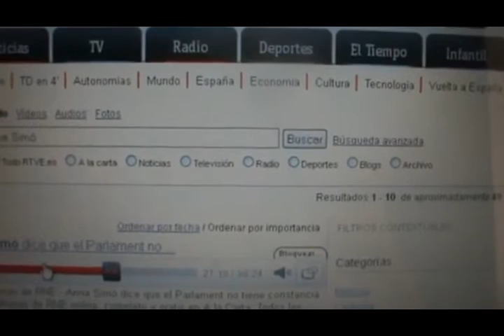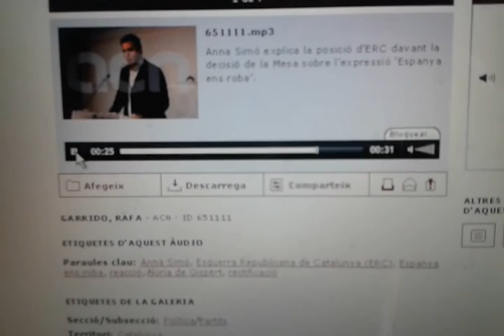Anna Simó miente como Junqueras